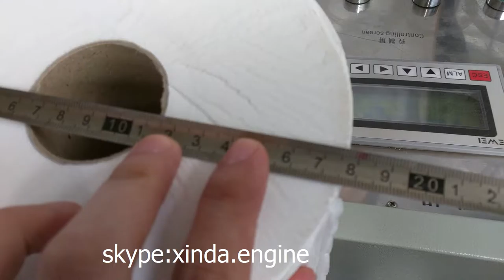Automaitc bobbin paper rewinding machine with the automatic band saw cutting machine